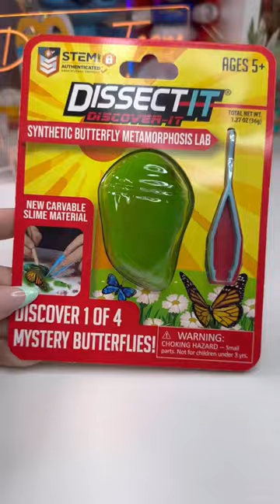Dissect It Mystery Butterfly 🦋